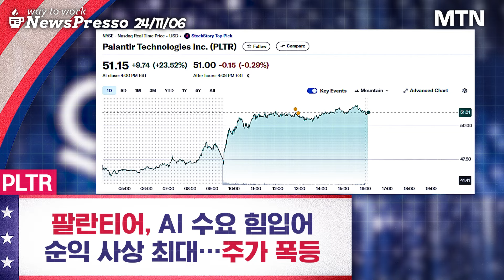슈마컴 또 폭락…"상장폐지 임박" [뉴스프레소 Short]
- 팔란티어, AI 수요 힘입어 순익 사상 최대…주가 폭등 00:00
- SMCI의 폭락, 어디까지? 00:20
- 실적이 구하지못한 주가, 매출 예상치 하회 00:37